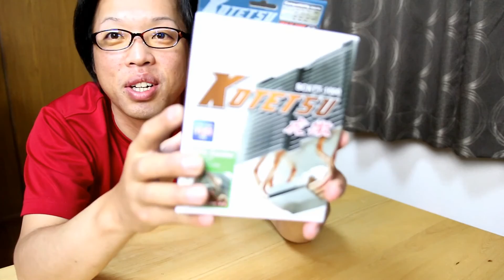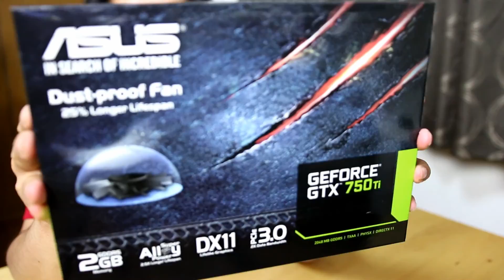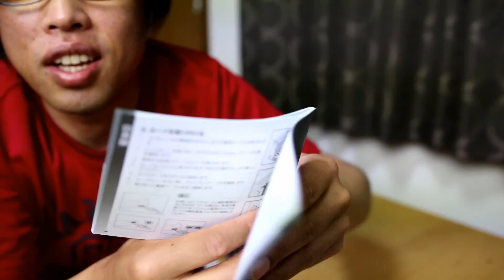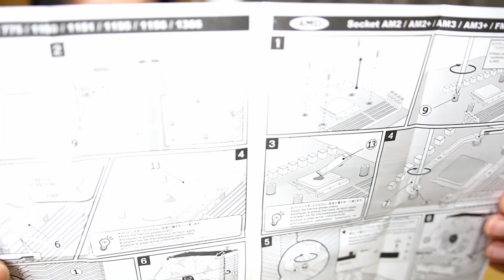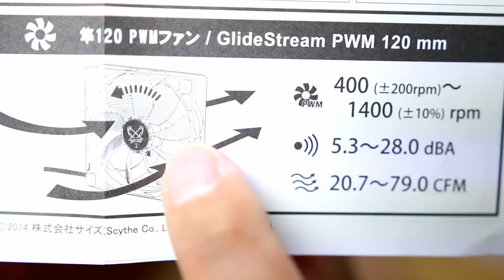パソコン部品 GPU ASUSGTX750TI-PH-2G ＣＰＵクーラー虎徹SCKTT-1000 開封！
グラフィックカード　ASUSGTX750TI-PH-2G
ＣＰＵクーラー　虎徹SCKTT-1000

とりあえず開封ですね！
昔に比べて、入っている物がかなり減りました
コスト削減もあるでしょうけど、たしかに使わない物も多かったですけどね

DOVA-SYNDROME
甘茶の音楽工房
MusMus